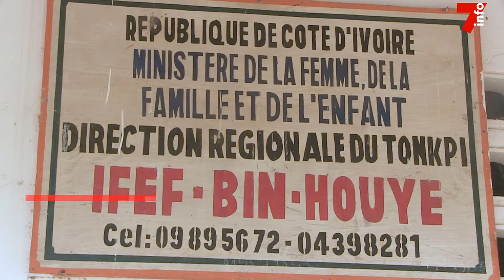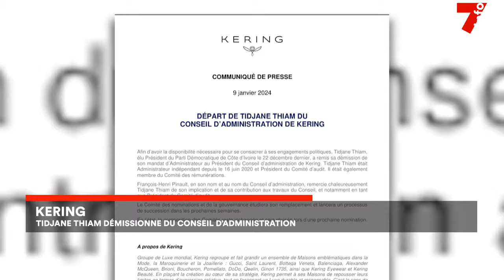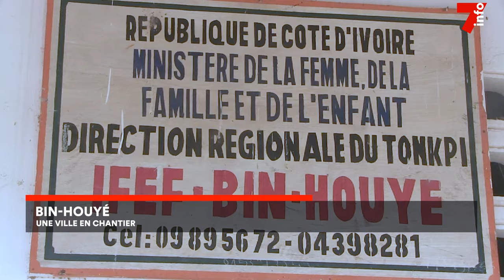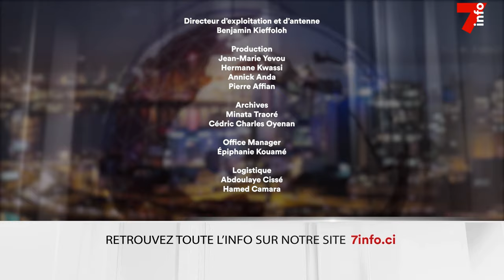Le 7 minutes du 10 janvier 2024 (édition du 12h)